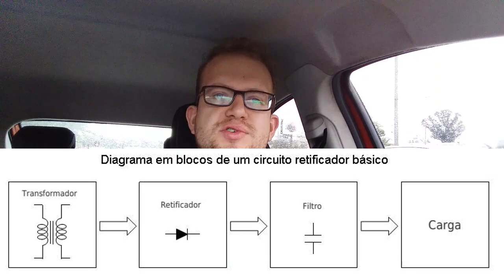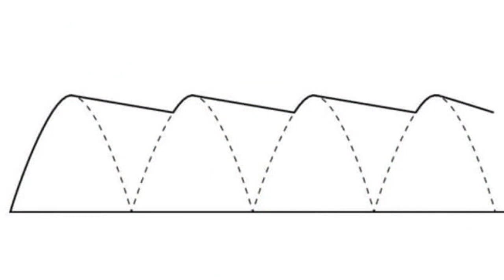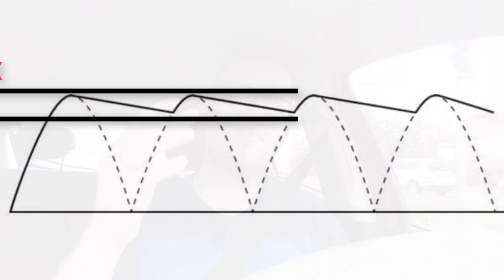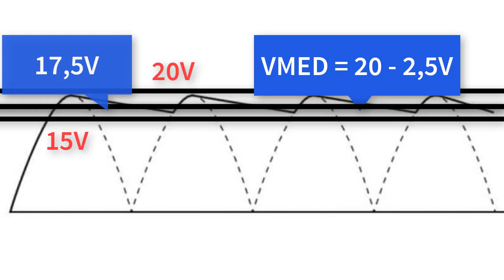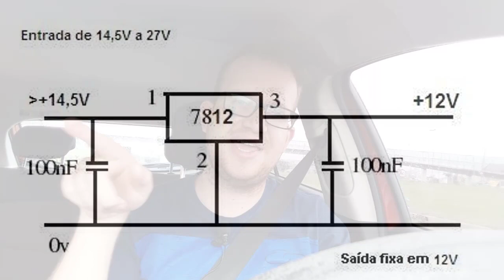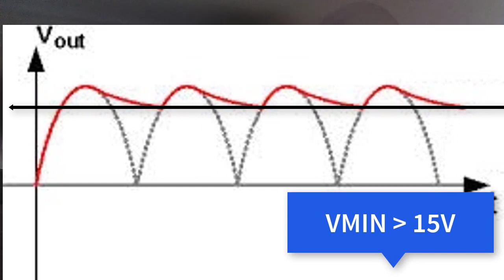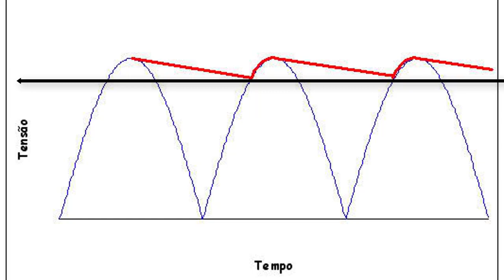Tensão de Ondulação e Valor de Ripple - O que são? Eletrônica Fácil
O que é o ripple em uma fonte? Como calcular o ripple no filtro capacitivo? Como analisar o ripple e fazer a tensão de ondulação aumentar ou diminuir? Tensão de ripple e filtro capacitivo, características principais dos retificadores de meia onda e onda completa e filtro capacitivo junto aos reguladores de tensão elétrica. Eletrônica Fácil Apresenta: Neste vídeo o Professor Rodolpho
✅ Tópico 1: O que é a tensão de ripple?
✅ Tópico 2: O que é a tensão de ondulação?
✅ Tópico 3: Como calcular a tensão máxima, mínima e média?
✅ Tópico 4: Quando existe a tensão de ondulação?
✅ Tópico 5:  Como calcular a tensão de ondulação?
✅ Tópico 6: Se aumentar ou diminuir a corrente elétrica, o que acontece com tensão de ondulação?
✅ Tópico 7: Se aumentar ou diminuir o capacitor de filtro, o que acontece com tensão de ondulação

⏩IMPLASTEC - Fabricante de produtos para indústria Eletrônica - Químicos e Derivados - Acesse